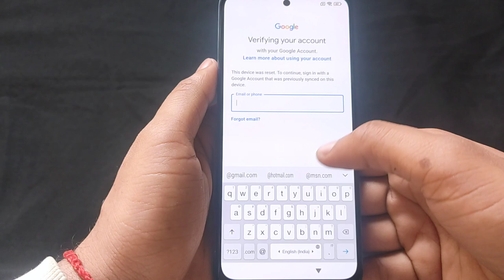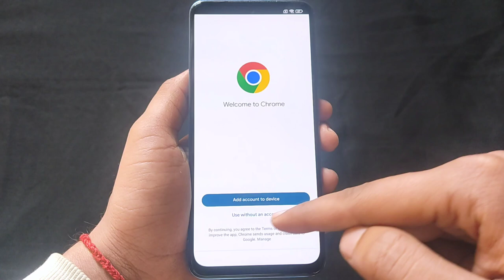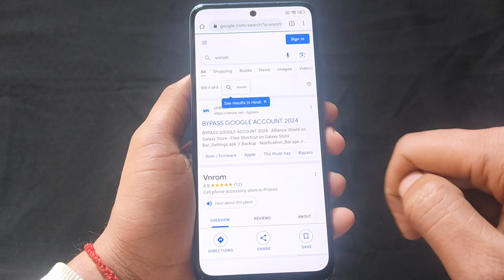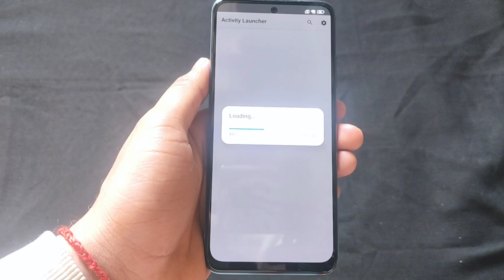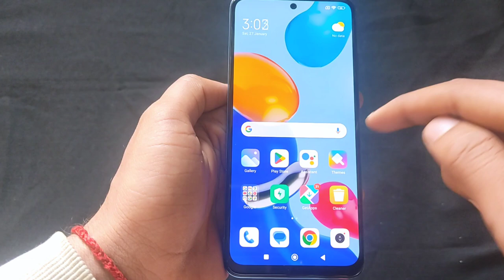Bypass Google Frp Lock on Any Android Phone | Google Account Unlock Any Mobile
🔴 Best Videos -